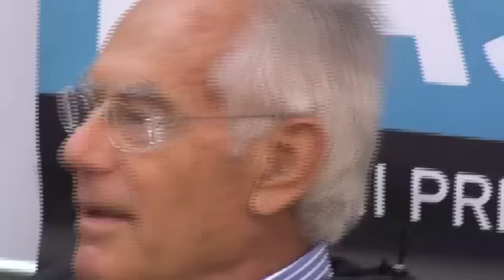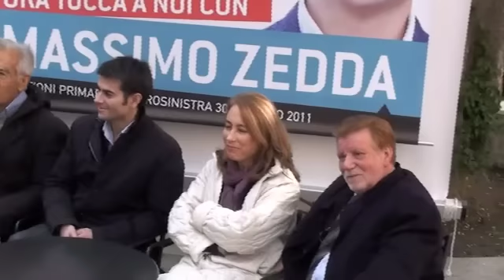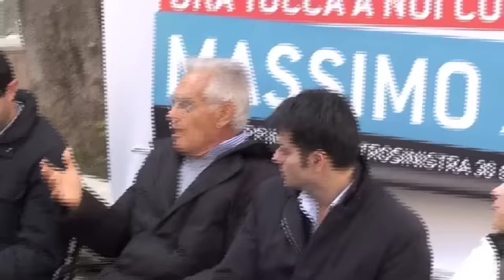Gianluigi Gessa sostiene Massimo Zedda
30 gennaio 2011, primarie del centrosinistra per la scelta del candidato Sindaco di Cagliari.